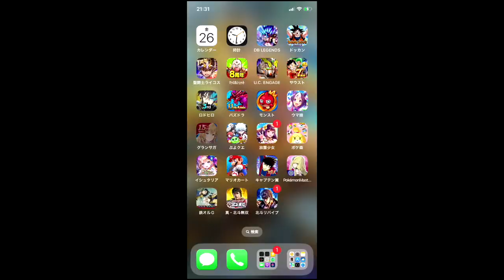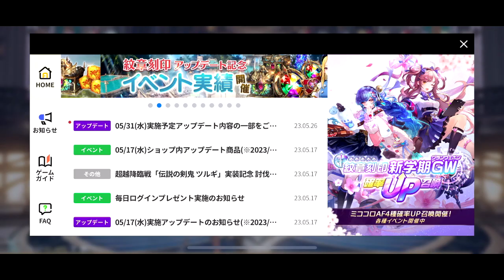グランサガ 始めました(*^^*)